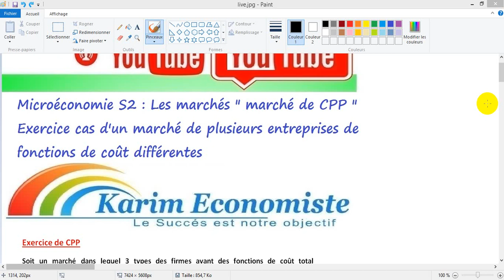Microéconomie S2 les Marchés partie 16 : CPP cas de N E/ses de fonctions de coût différentes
CPP, équilibre de court terme, équilibre de long terme, cas de N firmes